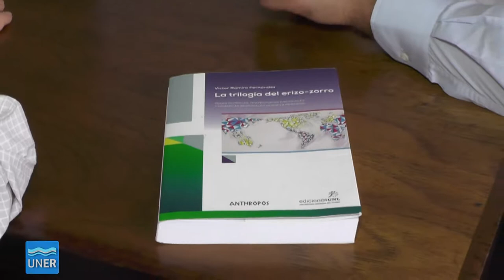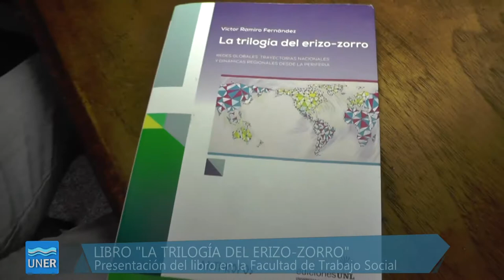La trilogía del Erizo-Zorro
Se presentó el libro La trilogía del erizo-zorro. Redes globales, trayectorias nacionales y dinámicas regionales desde la periferia del Dr. Víctor Ramiro Fernández. Posicionado desde el escenario latinoamericano, esta obra articula herramientas teóricas que dan cuenta de cómo procesos globales, trayectorias nacionales y dinámicas regionales configuran actualmente tanto la reproducción centro-periferia, como las divergencias y particularidades que toman lugar al interior de esta última.